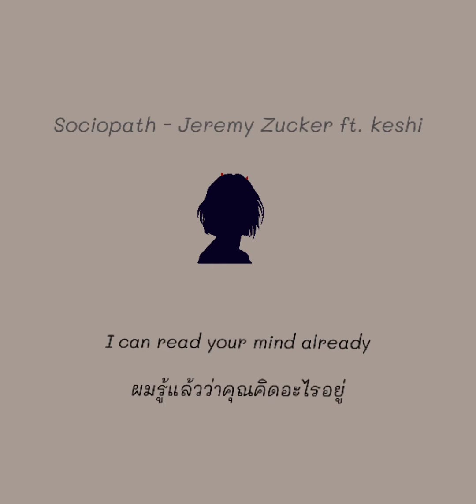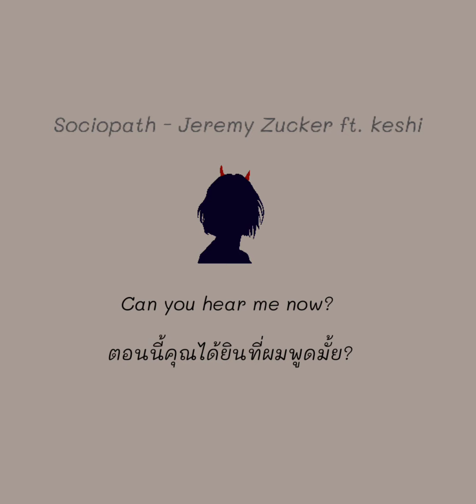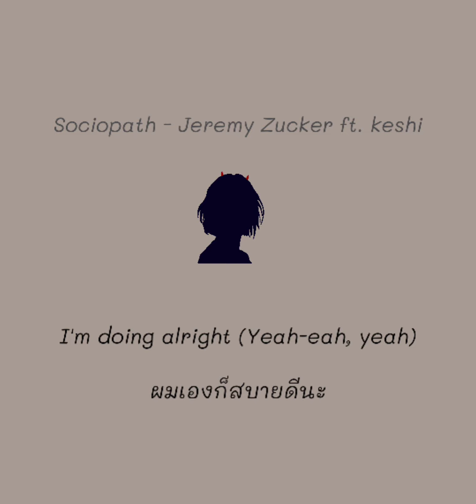Sociopath - Jeremy Zucker ft. ​keshi《ThaiSub》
Follow Jeremy Zucker: Instagram Twitter TikTok Follow keshi: Instagram Twitter TikTok Follow keshiupdates: Instagram Twitter TikTok

Song

Sociopath

Artist

Jeremy Zucker

Album

Sociopath

UMG (on behalf of Universal Records)